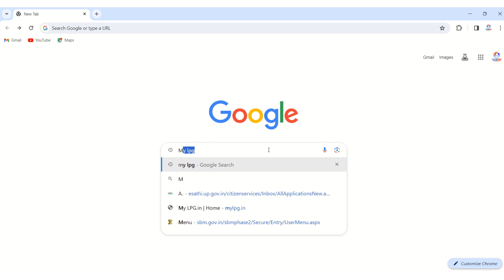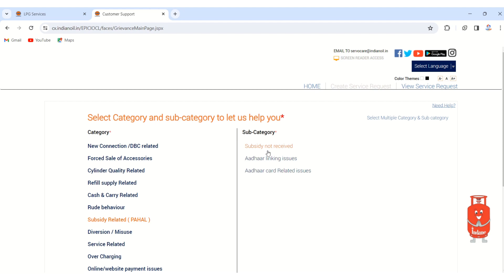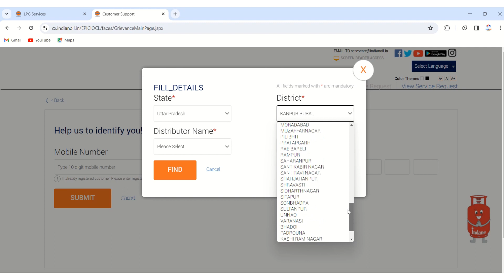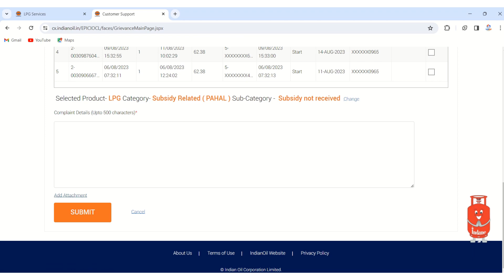how to Check gas subsidy | Gas Subsidy Kaise Check Kare | Gas Subsidy Check Online|subsidy complain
this channel Provide  you  knowledge  about computer education, internet, mobile, technology, computer tips related to Technology,mutual fund,share market,acoount,advance excel,networking,programming etc
फिर शुरू हुई गैस सब्सिडी ऐसे करे चेक ऑनलाइन
सब्सिडी कैसे चेक करें
इंडेन गैस सब्सिडी चेक स्टेटस ऑनलाइन
lpg subsidy
क्या LPG Gas Cylinder पर Subsidy बंद हो गई है

Your's Queries Solve in this video:
indane gas subsidy nahi aa raha hai to kya kare
indane gas subsidy apply online
indane gas subsidy check
list=PL23ysAxREh7Kx79Rki3xsRnjT4xLSGQCB&jct=lQx-ABqTiZZiiKeH03UNensb7zUFtQ